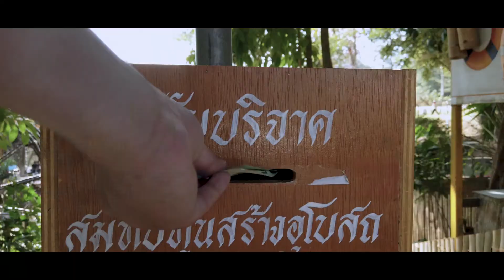A Beautiful Place in Khaio Yai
There are these secret spots in Khao Yai that one can only stumble upon by venturing those discrete local roads around the big mountain. On the northern lowlands, by a stream, a temple and a nice little park that features a couple of rustic watermills. People sat on wooden benches around the park. They sipped hot coffee in the kind January weather, had simple meals from the day market that was there. The mills made creaks and a strange hunting howling sound. It was a nice stopover, something local, something charismatic about the place. Easy, lazy, Sunday.